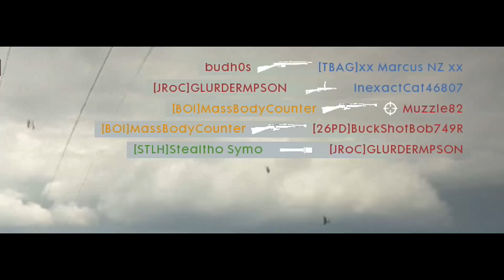BATTLEFIELD 1: Turning Tides Weapon Assignments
Turning Tides has been pretty good so far but I can't wait for the second half to be released soon... Enjoy the Memeage.